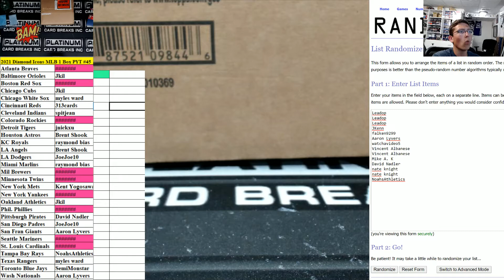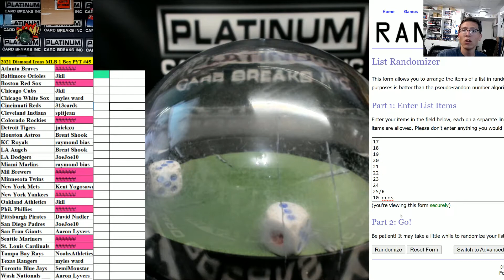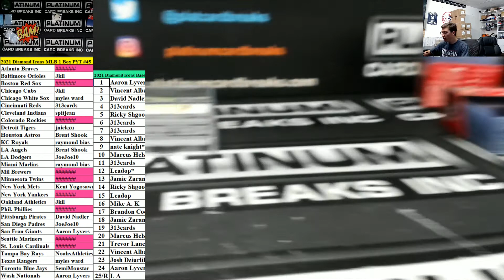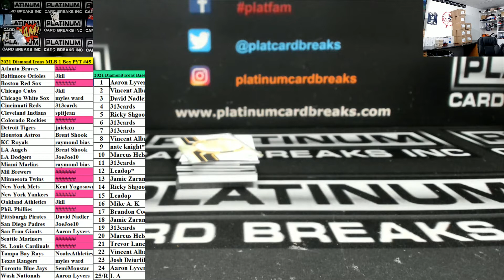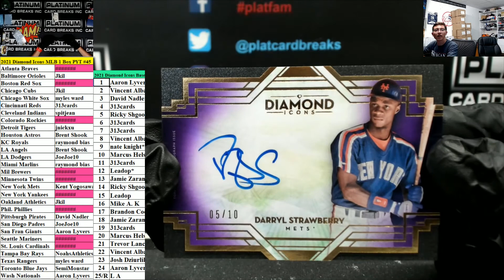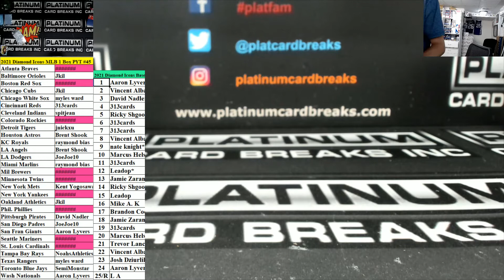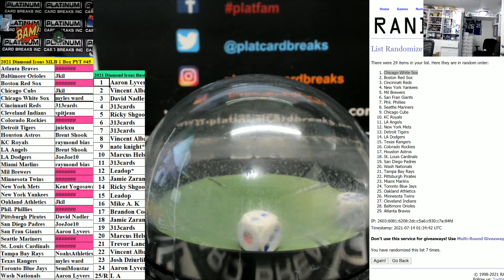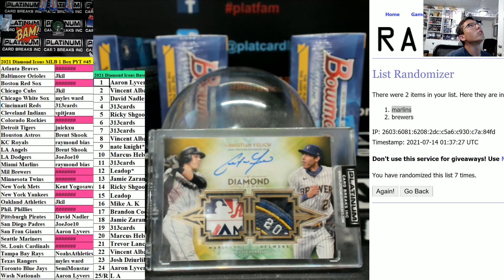2021 Topps Diamond Icons Baseball 1 Box Pick Your Team #45